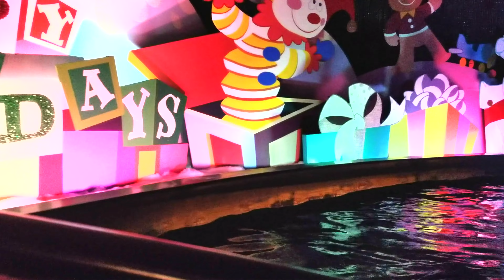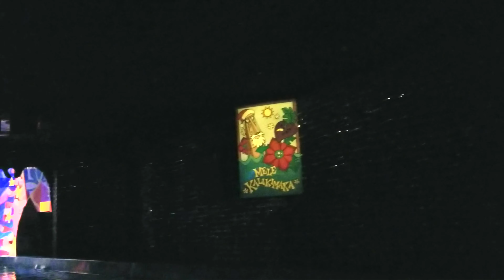disneyland storybook ride